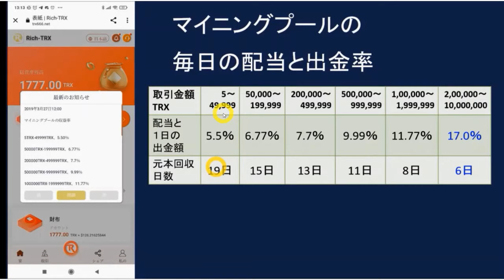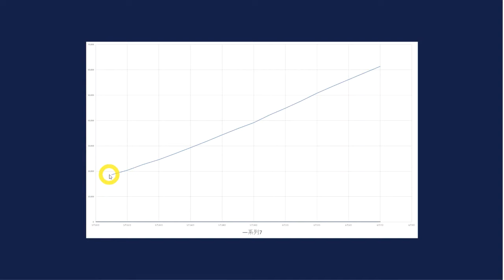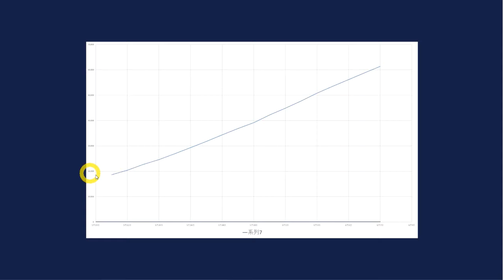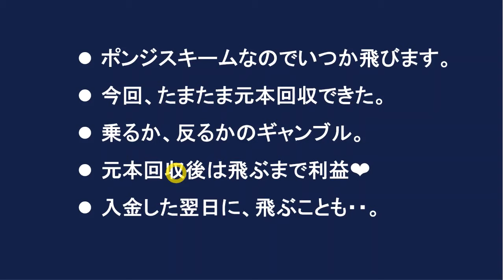【HYIP】元本回収❤仮想通貨トロンマイニングRich-TRXで5.5％19日間の出金完了！20日目からは毎日利益♪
仮想通貨トロンマイニングRich-TRXで5.5％ずつ出金し、19日間で元本回収完了しました！
20日目からは毎日利益♪
ただし、いつ飛ぶかわからないので、ポンジスキームの仕組みを理解して、楽しんでください。

【注意】
仮想通貨トロンマイニング案件は「有料」の「HYIP投資」です。

元本さえ回収できれば、毎日がボーナスで魅力ですが、元本回収できるかは保証されていませんので、ご自身でもよく検討してください。

※投資金が戻って来ない可能性が有りますので、リスクを判断してください。

◆電子書籍

【暗号通貨やHYIP投資の注意点】
投資の原則は「High Lisk High Return」です。
ものすごく稼げる可能性が有りますが、ものすごくリスクは高いです。
（元本回収できないこともあります。）

投資上級者やHYIPに詳しくない方は、よく勉強してから取り組むようにしてください。

また、この動画は、案件への投資を推奨するものでなく、投資の助言を行うものではありません。
作者の検証を記録している動画になります。

暗号通貨の投資には大きなリスクが伴います。

投資を行う場合は、リスクを判断し、余裕資金で楽しんでください。

詐欺にあった話はコチラ↓